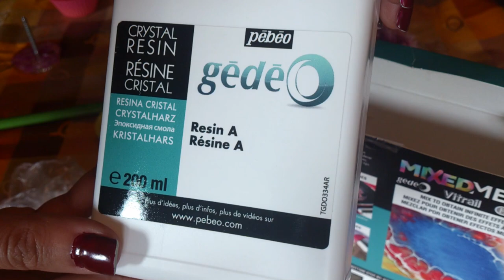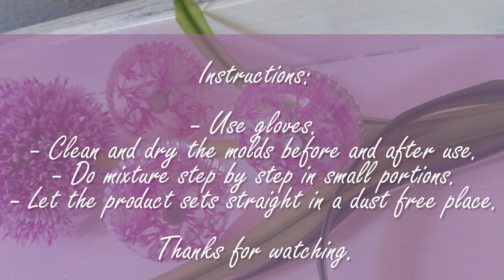DIY Resin knobs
Queria uns puxadores para a penteadeira que estava a renovar e como não encontrava nenhuns que gostava, decidi fazer!
I wanted knobs to renew a vanity but I didn't find any that I liked so I decided to make my owns.